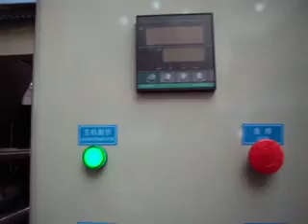Rotogravure printing machine for non woven fabric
Sue
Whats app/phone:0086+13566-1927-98